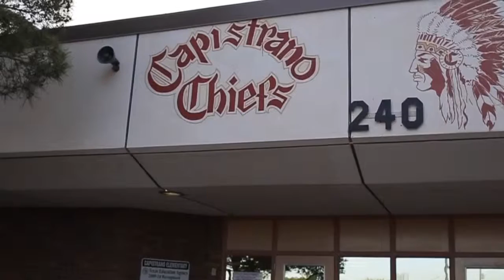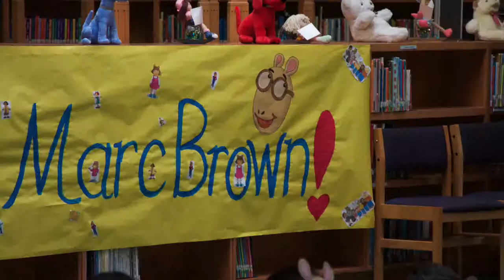Marc Brown visits Capistrano Elementary School in El Paso, TX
Elegant Penguin Enterprises & Candelighters of El Paso invited elementary schools in greater El Paso area to participate in the Annual Clothing Drive Fundraising Challenge! The Challenge began January 2016 and ran through March 2016.

Award: The school that raised the highest poundage of clothing will be awarded a SPECIAL private visit with Marc Brown, creator & illustrator of PBS’ beloved character ‘Arthur’! Candelighters will ALSO pay the schools a percentage per pound of clothing received at the school campus! Through this partnership, school campuses will benefit financially, have the opportunity to win the private visit with Arthur, PLUS help give back to our community!

2016 Clothing Drive Results:

The Clothing Drive was a HUGE success! We are SO thankful to our partnership with Candlelighters of West Texas and Southern New Mexico! Over 42 elementary schools in the El Paso and surrounding areas participated and raised over 100,000 lbs of clothing. The winners received a private visit with Marc Brown on April 1, 2016. Congratulations to:

Capistrano Elementary School

Sageland Elementary School

CONGRATULATIONS to the winners! Thank you El Paso for your amazing support!